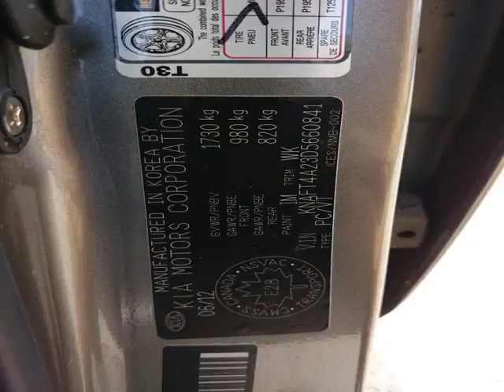Foster Kia - 2013 Kia Forte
Foster Kia - 2013 Kia Forte  159521A